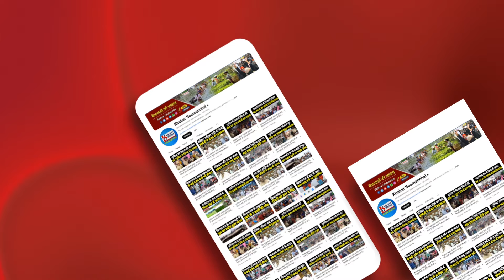लॉरेंस बिश्नोई की धमकी के बाद बोले पप्पू यादव, "मैं किसी से नहीं डरता, मेरी रक्षा करेगी जनता"